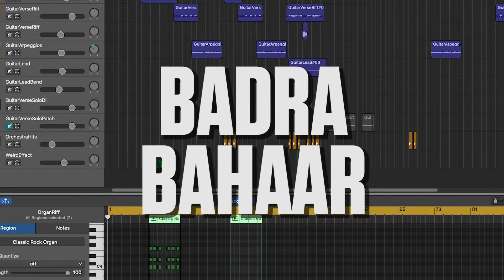Badra Bahaar - Full band cover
ATTENTION: People watching in the USA. The video has been copyright blocked by T-Series for no reason. I have the video on Facebook and IGTV.

A complete cover of Amit Trivedi's Badra Bahaar from the movie Queen plus some home-spun VFX. Super pumped about this one :D Took me a LONG time

All vocals/instrumentals were composed and recorded by myself and no content from the original song is used in this cover. This video is not and will not be monetized.